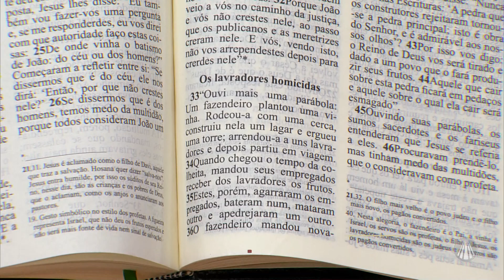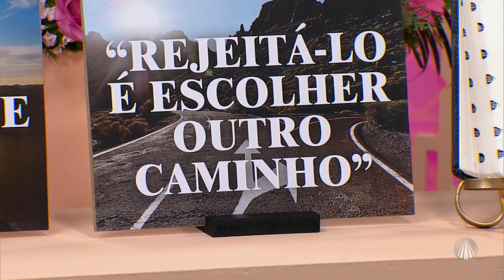27º Domingo do Tempo Comum: Mateus 21,33-43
Neste Celebrar Bem, Irmã Custódia Cardoso explica a história do primeiro rosário e reflete o Evangelho de Domingo (Mt,21-33-43). E a músicas é por conta do  Maestro Robson Medeiros Vicente e RMV Animma in Coro.

Programa "Celebrar Bem" exibido dia 07 de outubro de 2023.

TV APARECIDA
É bom estar onde a Mãe está!